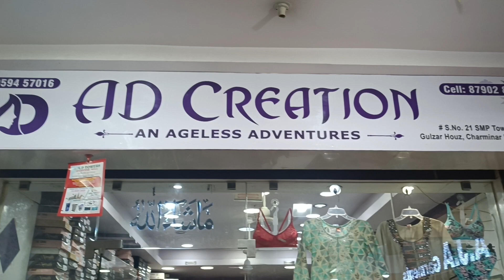Premium Kids collection, Abaya and footwear@ Gulzar House Charminar Hyderabad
Ramadan Preparation and shopping 2024

Telangana potla
video
# Indian Festival
best goats in Hyderabad
best price sheep for eid
saste bakre
# bade Qurbani k bakre

Eid in India
Eid in Telangana
Eid in Hyderabad